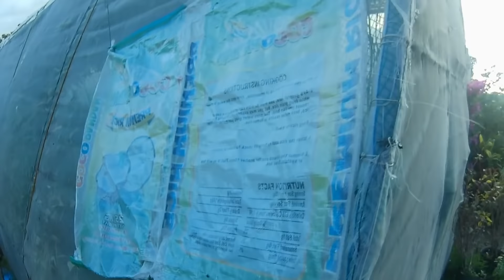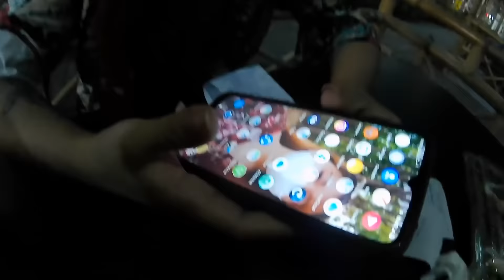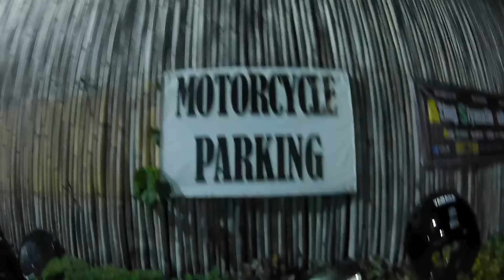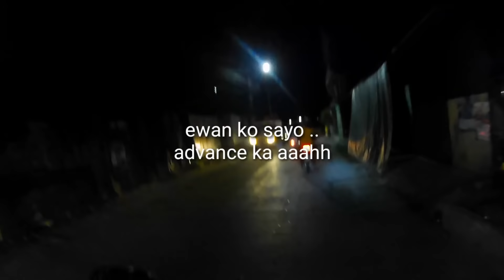Man liligaw na sana ako / Call center agent part 19